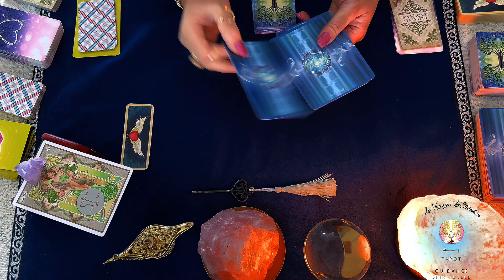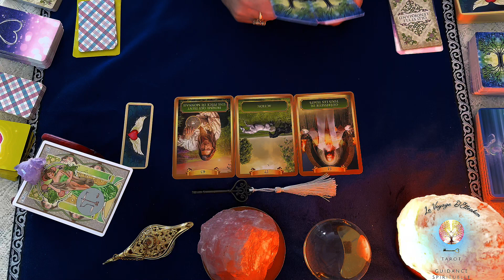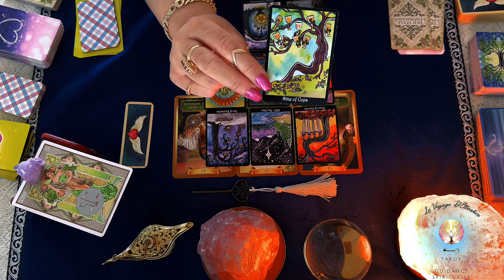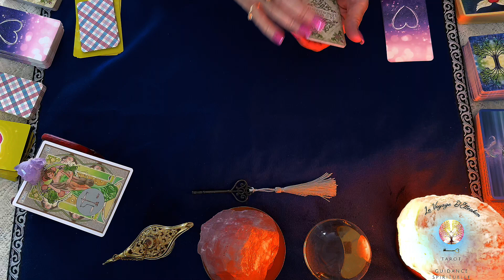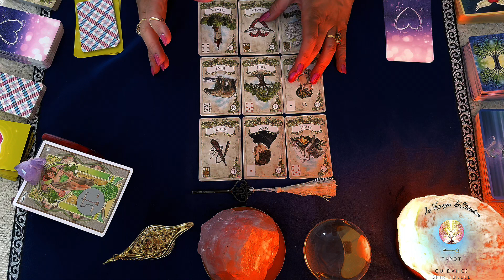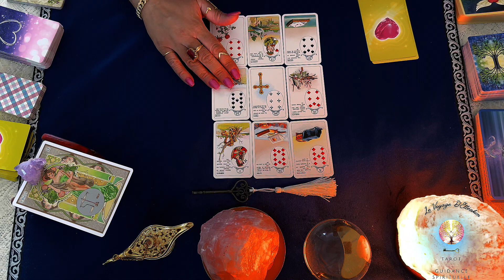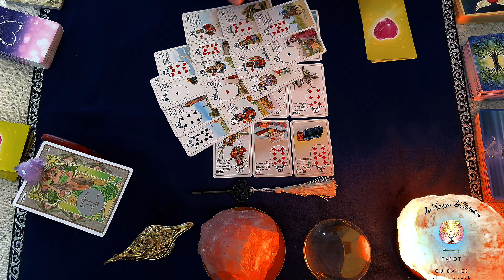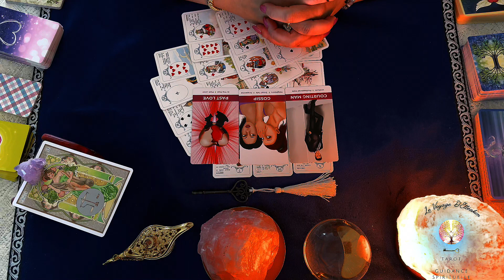BALANCE - Énergies 🦋+❤️ Mai 2024 - Mettez un ! STOP ! à ce qui freine votre épanouissement.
🔮 VOICI VOS ÉNERGIES DU MOIS 🔮 🗝️

Couples : 19:18
Célibataires : 30:39

pour profiter de 20% de rabais sur tous les produits de la boutique.